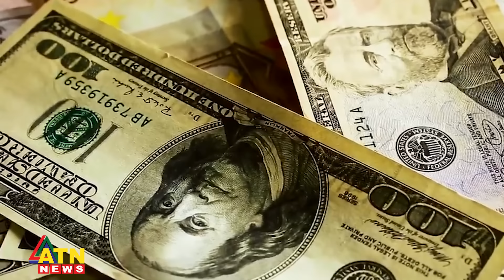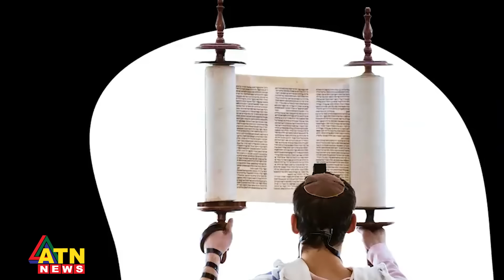কীভাবে ইসরায়েল বিশ্বকে নিয়ন্ত্রণ করছে? | Gaza | Israel vs Palestine Conflict | ATN News